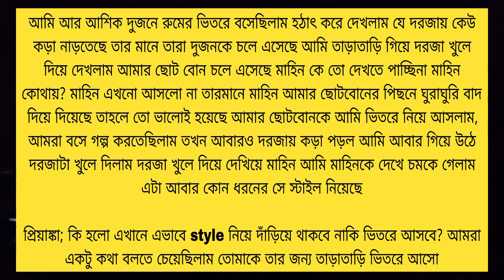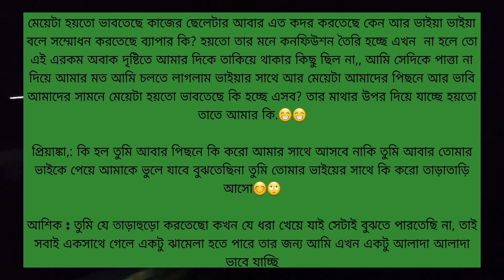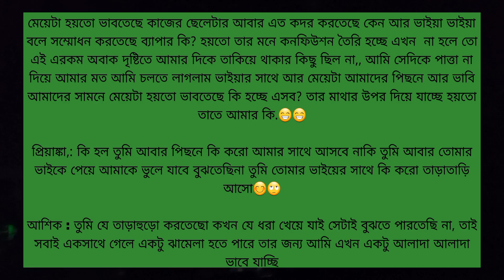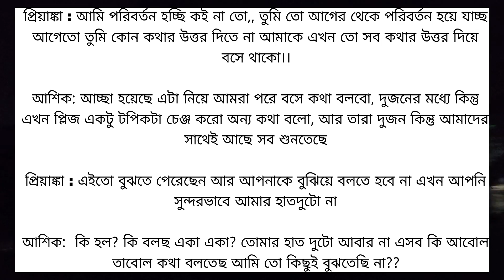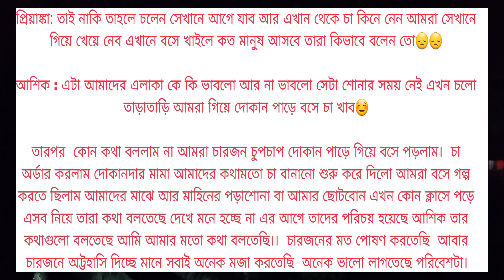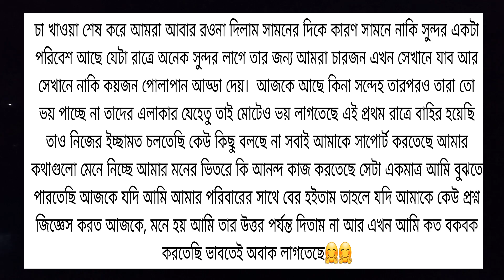বিয়ের তিন বছর পর বাসর | পার্টঃ ০৮ | A MARRIAGING BANGLA LOVE STORY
love_story_golpo

বিয়ের তিন বছর পর বাসর | পার্টঃ ০৭ | A MARRIAGING BANGLA LOVE STORY |

voice : ashik priyangka mahin fatema + 11

new episode